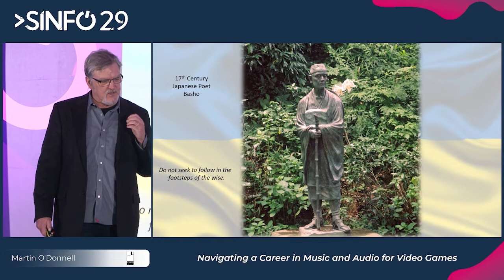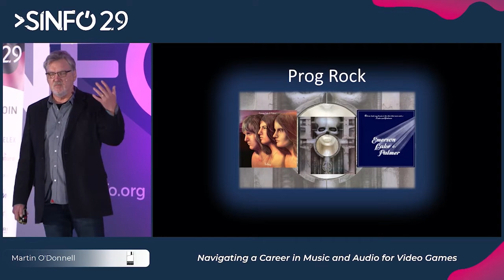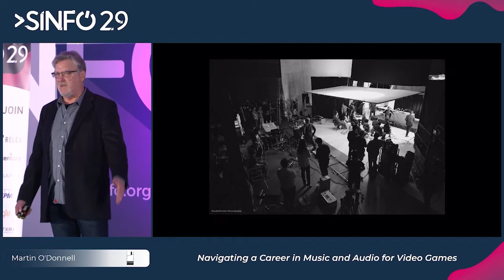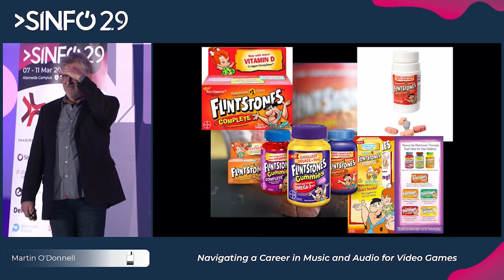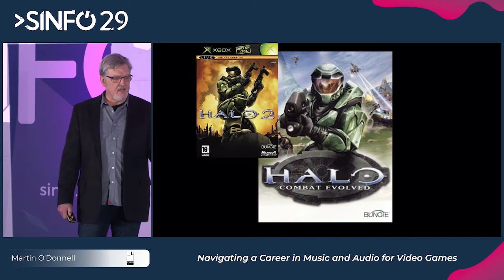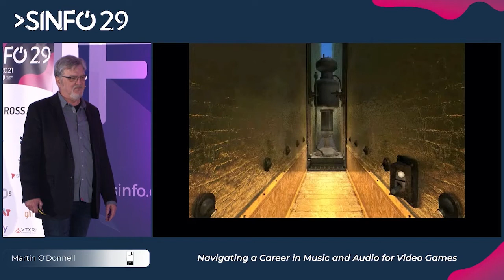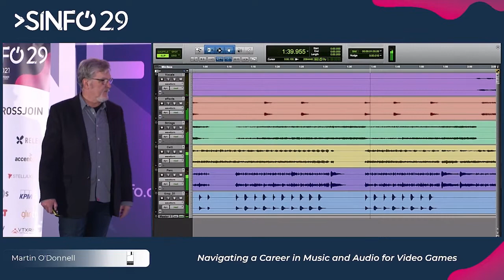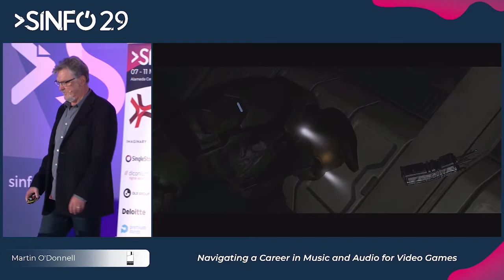SINFO 29 - "Navigating a Career in Music and Audio for Video Games" - Martin O'Donnell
"Navigating a Career in Music and Audio for Video Games" by Martin O'Donnell
Martin O'Donnell - Audio Director and Composer @ Highwire Games
Martin's talk took place at SINFO 29 on March 10th, 2022. To learn more about SINFO, please visit our